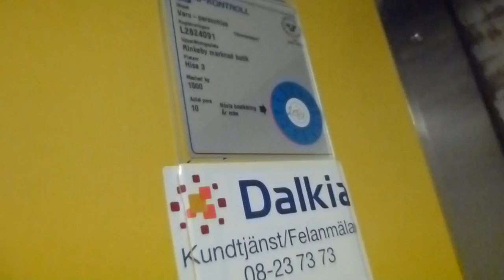Deve (MB: KONE) Hydraulic Elevator @ Rinkeby Torg Shopping Mall